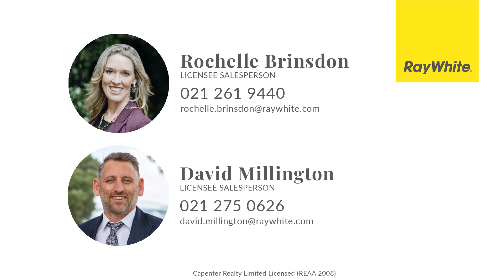1-7 Chivalry Road, Glenfield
With the new year comes a fresh start. Perhaps you are looking to find your first home as a couple, young family, or are making shakes to downsize. This two-bedroom cutie could be your humble knight in shining armour to help you on your way.

Classic in style, the weatherboard home - with added zing from new paint inside and out - is privately set behind mature trees on this centrally-located and popular Glenfield street. There's room for you to add serious value here, with a kickstart from the refreshed, modern and storage-filled kitchen. Both bedrooms are double, so why not bring in a flattie or set-up your ideal home-office?

Benefit from the open-plan layout and enjoy the easy-breezy flow from the indoor living space to the outdoor entertaining deck. Here, you can make the most of the lazy summer evenings and bring buddies around for BBQs and beers. With a few extra touches, the fantastic deck can become a year-round entertaining gem.

Have you got the gardening bug? Invest in your lush environment and pop in some raised beds and let the veggies flourish, add a play area or tramp for the kids, and end each day admiring the beautiful sunsets.

Life is kept easy here with excellent public transport links just paces from the front door, plenty of childcare options nearby and Glenfield Primary School within walking distance. While access to the SH1 and the wider North Shore lifestyle is incredibly convenient, allowing you to take advantage of this buzzy spot.

If that sounds like the life and home you've been dreaming of, get in touch now.

Auction: 4:00pm, Thursday 2nd February 2023 In Rooms, Ray White Glenfield (unless sold prior).